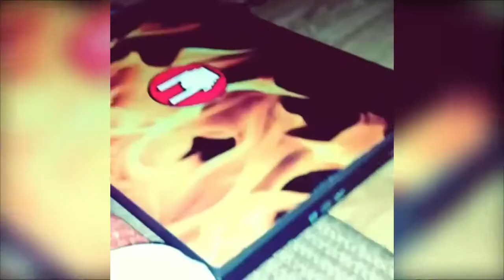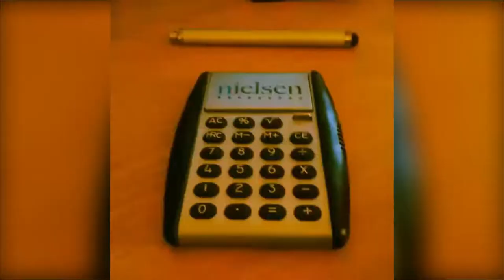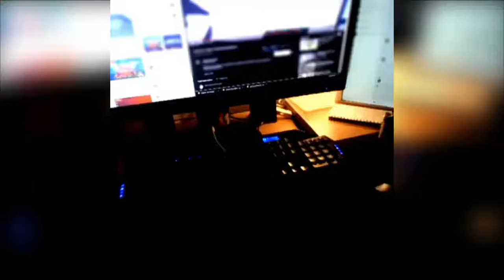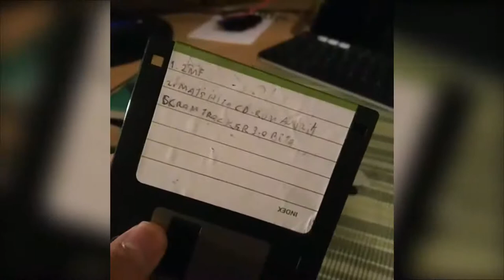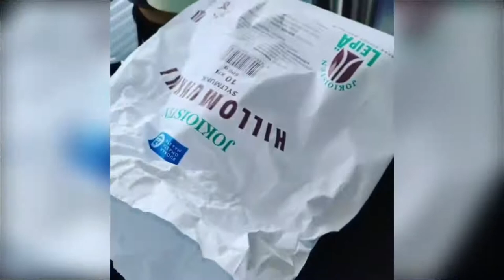Kaikki Instagram videoni vuosilta 2013-2019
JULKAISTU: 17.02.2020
Tässä kaikki videoni Instagramista, sillä erotuksella että Nessusta tulevat videot on jätetty tämän ulkopuolelle, niistä tulee oma video myöhemmin =)